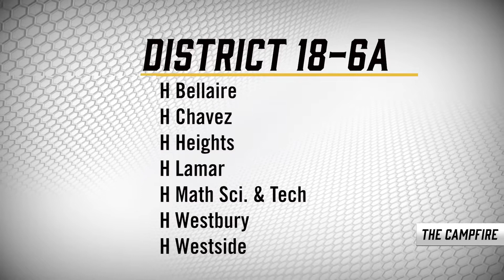Campfire - 18-6A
Welcome to The Campfire. Today we take a deep dive into District 18-6A as we start looking forward to the 2022 high school football season.